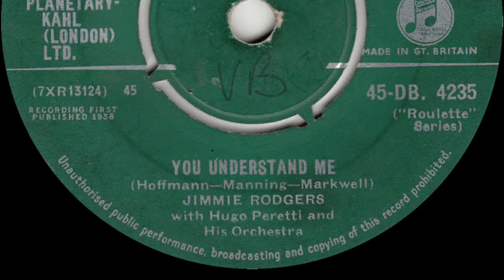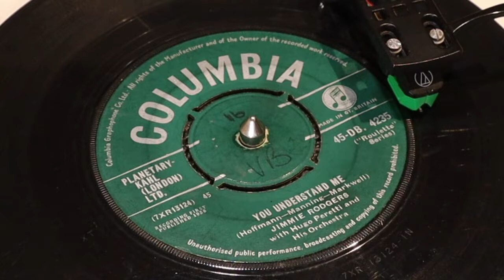Jimmie Rodgers - You Understand Me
from Columbia 45rpm (DB 4235) released January 1959